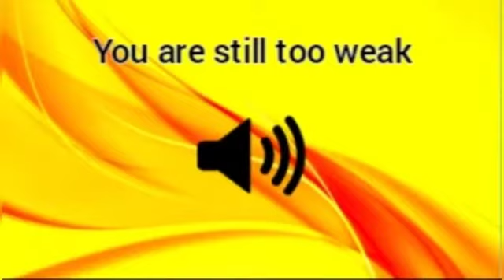Popular Nigeria comedy sounds Part 5 | 2022 new with download link in description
Nigeria Comedy sounds offers you with latest funny Nigeria Comedy sounds, meme sounds and free Background music for your comedy skit and more.

comedy sounds
nigerianmovies 2021
comedysound effect
comedy sound effects
comedy music
funny laughsoundeffectnocopyright
comedy sound effects for video
on youtube